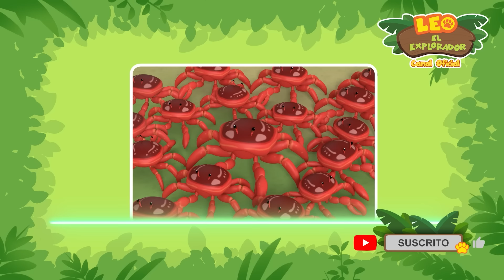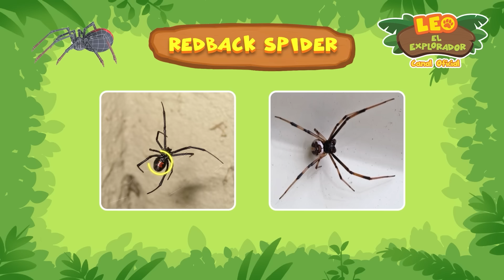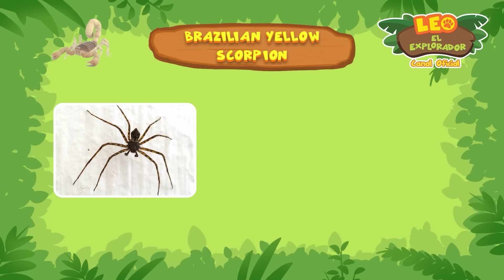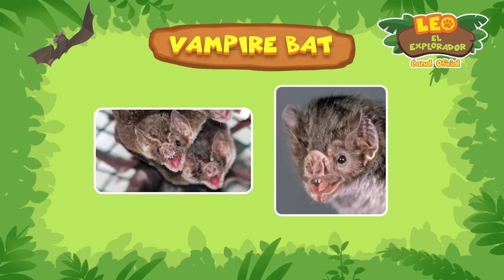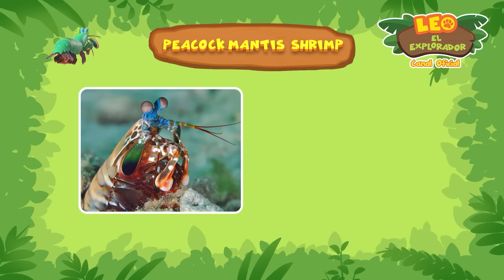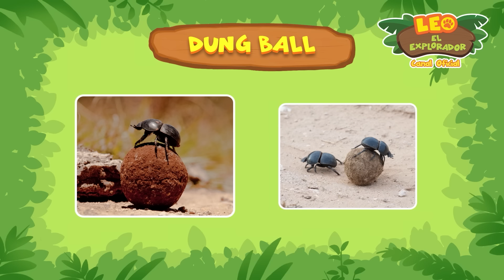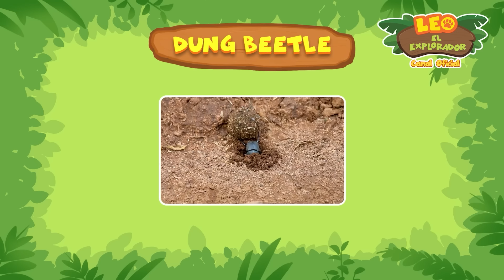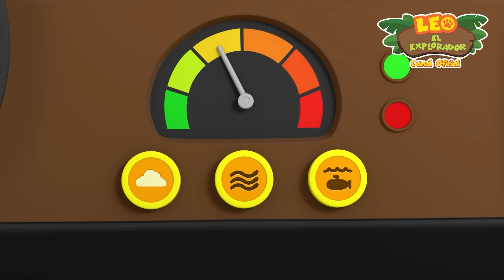¡EL REY DE LOS CANGREJOS!! 👑🦀 | 60 MIN | Leo, El Explorador | Animación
¡Un grupo de cangrejos rojos de la Isla de Navidad está migrando hacia el mar! ¿Podrán nuestros Jóvenes Exploradores ayudar al grupo de cangrejos a cruzar las carreteras de manera segura y llegar al océano azul?